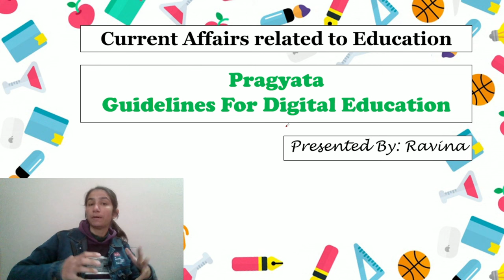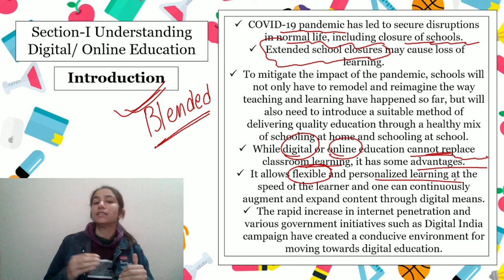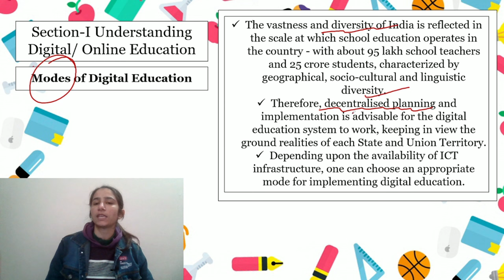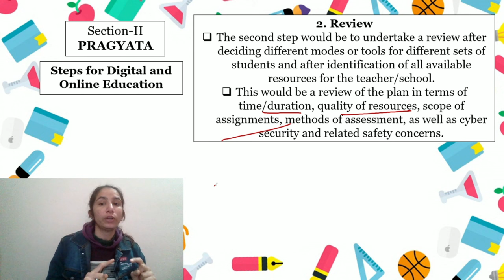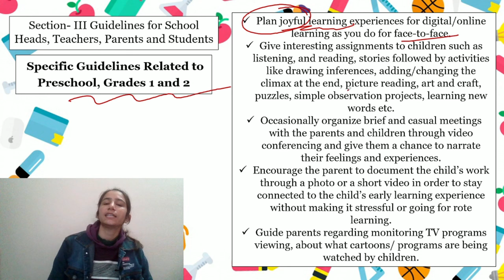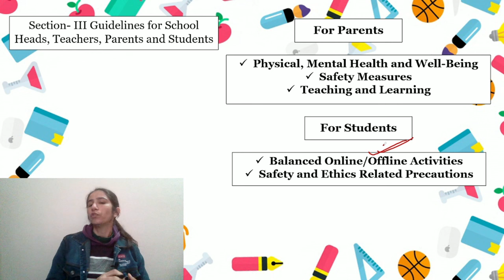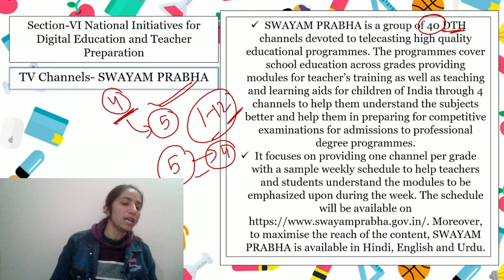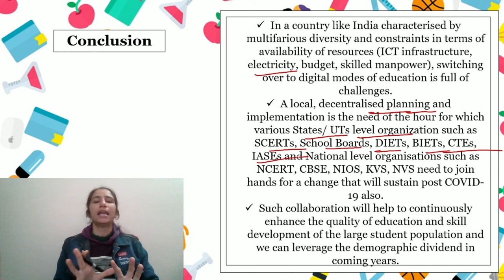PRAGYATA Guidelines | Educational Current Affairs|For All Teaching Exams By Ravina@InculcateLearning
🔗 Important Links:-👩‍🏫👩‍💻

Keep Supporting.